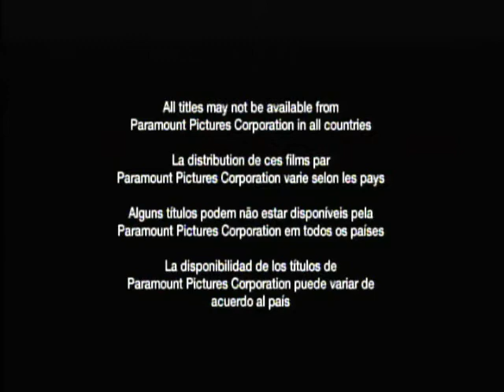Opening To The Guilt Trip 2013 DVD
NO COPYRIGHT INFRINGMENT INTENDED Here's The Order:
1.Paramount DVD Logo
2.Star Trek Into Darkness Trailer
3.Jack Reacher Trailer
4.Not Fade Away Trailer
5."All Titles May Not Be Available"
6.DVD Menu
7.FBI Anti-Piracy Warning Screens
8.MPAA Rating Screen

NOTE:I Did Not Include The Logos Because Of The Video Will Get Blocked Worldwide If I Include Them!.